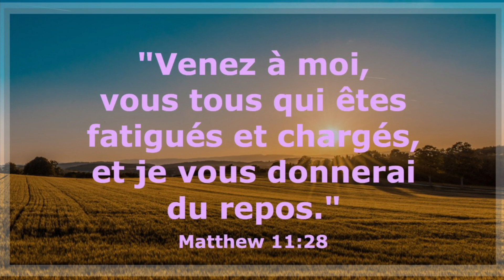Miami Evangelical Church Sunday Morning Service (3/17/20)